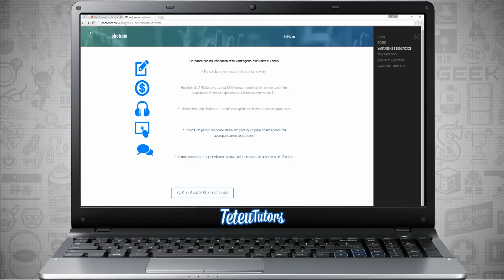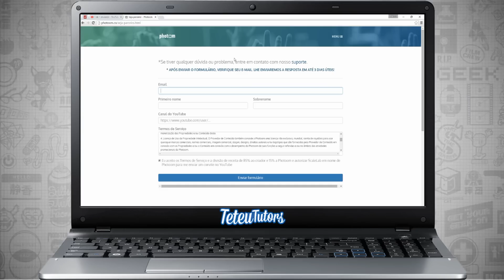Conheça os benefícios da Photoom Network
Está buscando uma network para seu canal no Youtube? conheça a Photoom Network, que te tem benefícios interessantes para seu canal, e vale a pena você conferir!
+ SKYPE
photoombr